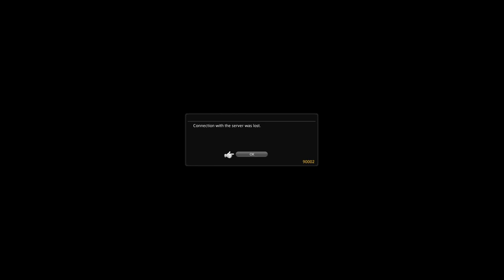FINAL FANTASY XIV: A Realm Reborn VinCo Fights Cancer